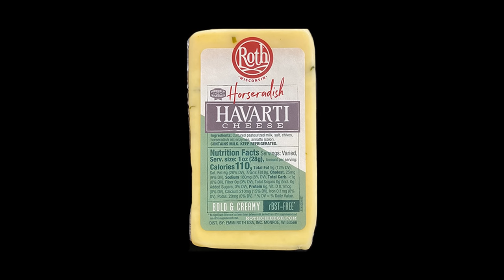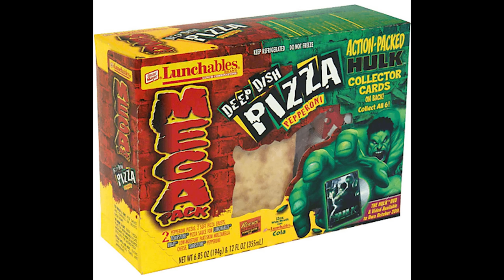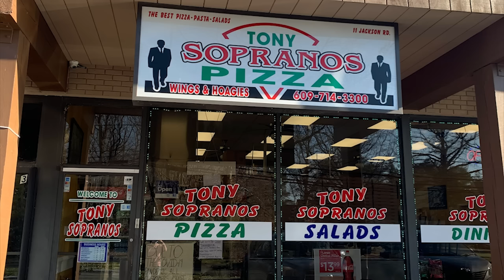The Best Pizza from Every State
Remember to try out my Shrimp n Rick style pizza.